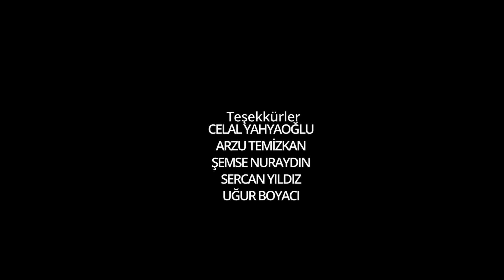SUDAN ÇIKMIŞ BALIK KISA FİLMİ - Fujifilm x-t4 Flog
Efem Ajans Oyuncuları İle Yaptığımız 2 Günlük Eğitim ve Pratik Amaçlı Atölye Çalışmasından Çıkan Bir Kısa Film Oldu. Hatay'ın Samandağ İlçesi Çevlik Sahilinde ve Antakya Sokaklarında Çekildi. Fujifilm x-t4 Kamera ve F-log Kullanıldı. Kurgu Davinci Resolve ile yapıldı. Emeği Geçen Oyuncuları ve Destek Verenleri Kutluyoruz.
Konusu: Suriyeli Bir aile Deniz yoluyla Türkiye üzerinden Avrupaya Göç Etme Planı içindeyken, 3 Kişilik Aileden Anne Sınırdan geçemez yakalanız. Anne peşlerinden Afrin'den sınırı aşarak Türkiye'ye gelir ama tüm bağları kopar. Zorunlu olarak  yeni bir hayatın içine girer.
Katkılarından Dolayı;  İsmail Akgül'e, Cem Pehlivan'a, Nihat Mugil'e, Sezer Ördek'e, Sercan Yıldız'a, Ali Ünal'a, Uğur Boyacı'ya, Celal Yahyaoğlu'na, Şemse Nuraydın'a teşekkür ederiz.